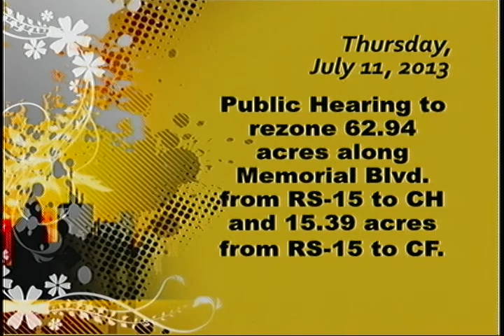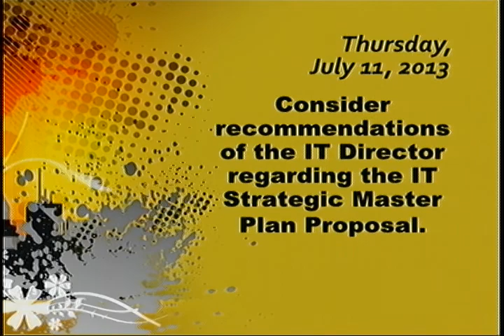City Council promo for July 11, 2013 meeting